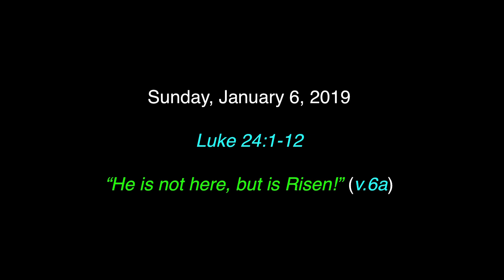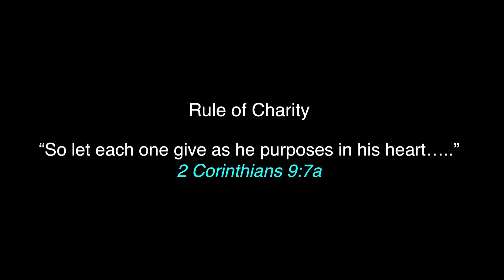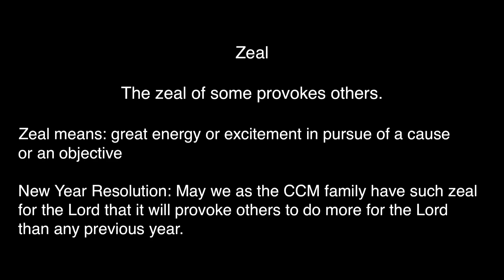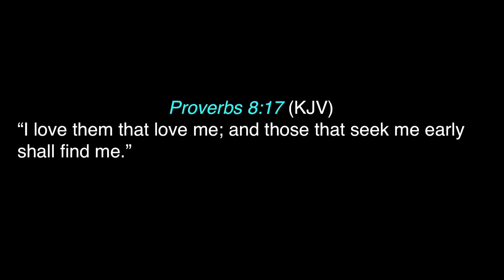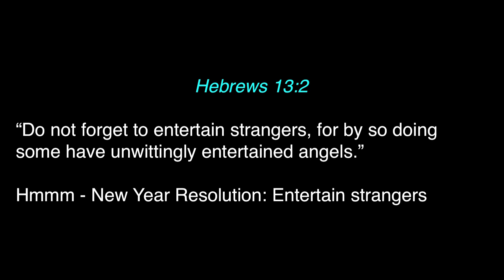Luke 24-1:12 " He Is Not Here, But Is Risen!" 01-06-2019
Pastor Ben Gárate from Calvary Chapel Montrose teaches from the Gospel of Luke.